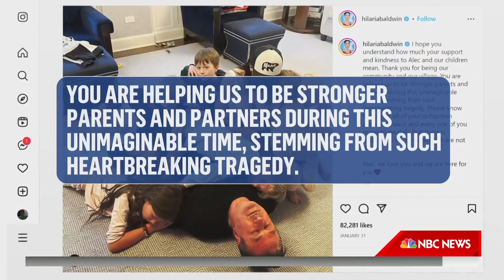Alec Baldwin sued by Halyna Hutchins’ family in Ukraine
Halyna Hutchins’ relatives in Ukraine have filed a civil lawsuit against Alec Baldwin over the 2021 fatal shooting of the cinematographer on the set of “Rust.” Meanwhile, Baldwin is preparing to fight the criminal charges against him. NBC's Erin McLaughlin reports for TODAY.